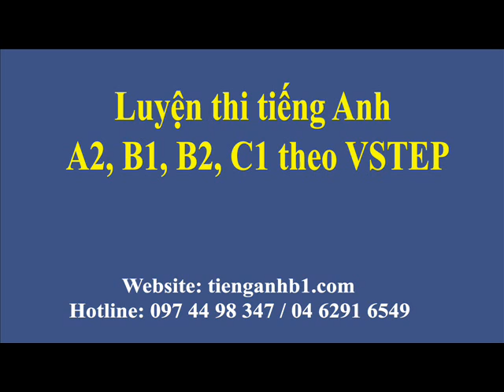Luyện nghe tiếng Anh B1, B2, C1 Vstep Phần 3 Test 08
* Bài tập nghe tiếng Anh B1, B2, C1 Vstep Phần 3: Bài giảng, bài thuyết trình đi kèm với các file nghe
Test 1-27: Trình độ B1, Test 28-34: Trình độ B1-B2, Test 35-41: Trình độ B2-C1, Test 28-41: số lượng câu hỏi và độ khó tương đương bài thi Vstep thực tế.
1. Thông tin kỳ thi Vstep
2. Kỳ thi chứng chỉ tiếng Anh B1
3. Kỳ thi cấp bằng B2 tiếng Anh
4. Thi chứng chỉ tiếng Anh C1
5. Tra cứu lịch thi A2-B1-B2-C1 của các trường thuộc Bộ
6. Đề thi mẫu theo định dạng VSTEP
7. Tham gia cộng đồng luyện thi Vstep A2-B1-B2-C1